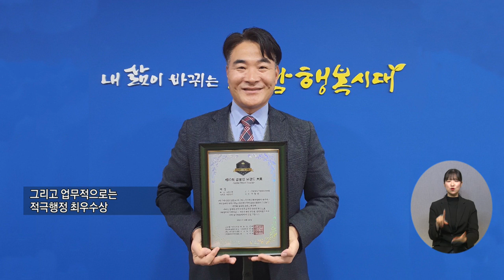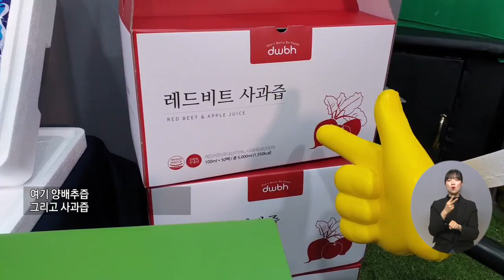건강한 한국인의 밥상은 남도장터에서 준비하세요_ 12회 함평군편